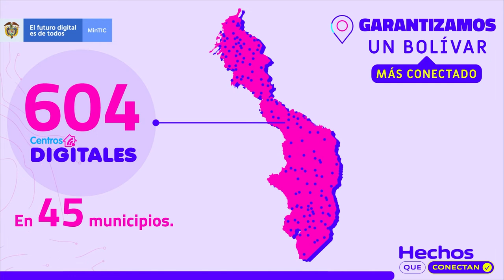¡Llevaremos más conectividad a Bolívar gracias a la instalación de 604 Centros Digitales!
Estos espacios proveerán Internet gratuito a las comunidades rurales del departamento. Nuestro objetivo es mejorar la calidad de vida de los habitantes y cerrar la brecha digital. Así